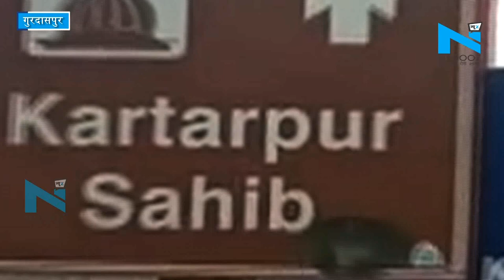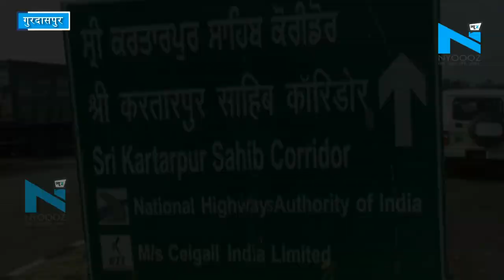Gurdaspur: Kartarpur Corridor के निर्माण कार्य 90 फीसदी पूरे, सिर्फ 15 से 20 दिन का काम बाकी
करतारपुर कॉरिडोर का काम देखने नेशनल हाईवे अथॉरिटी ऑफ इंडिया के चेयरमैन एन एन सिन्हा ने कहा कि भारत की तरफ से 90 प्रतिशत काम पूरा कर लिया गया है और बाकी काम फिनिशिंग का है.